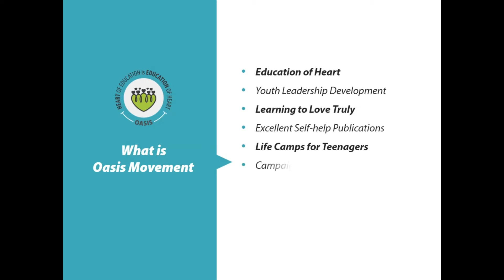Oasis: Unfolding Emotions in Myself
Being able to express what we feel, being able to recognize the emotions inside us, its reasons, and their importance is the most beautiful gift all humans have until you learn to know it.
Nurul (Navsari, Gujarat) was not the same before attending Oasis Live - Love -Learn Workshop. Listen what changed in him...

What is Live-Love-Learn Workshop (L3)?